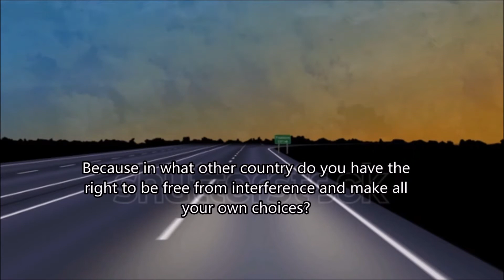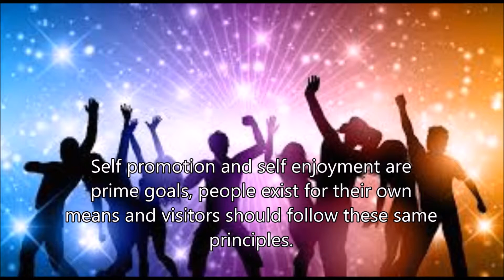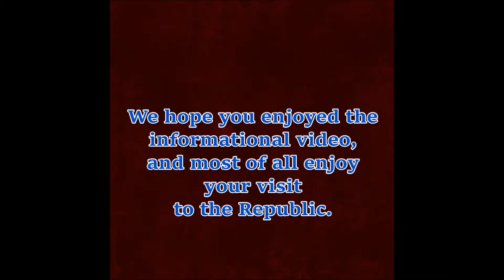IROFTI Tourist Information Video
A school project I made based of the idea Individualistic utopia, but with a twist.

Just for reference, the "IROTI" stands for "Independent Republic of Free Thinking Individuals"